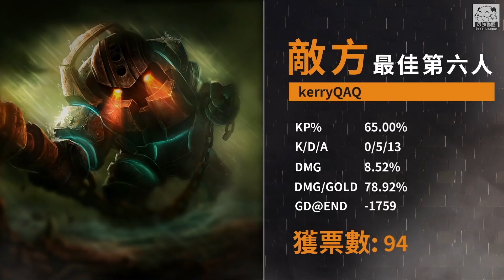一發一階不議價 vs 芳菲闌珊 狗哥幫小弟決戰台港聯軍！白金3菲歐拉五殺怒屠菁英！Game 1 | 2020 AEC亞洲電子競技公開賽